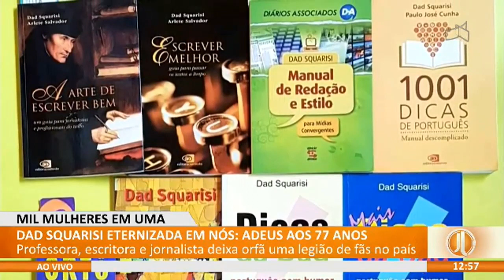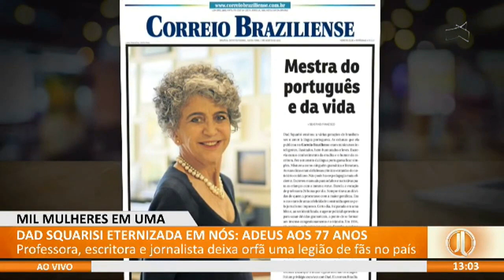Abertura do "Jornal Local" com homenagem à Dad Squarisi (11 ago. 2023) TV Brasília/RedeTV!